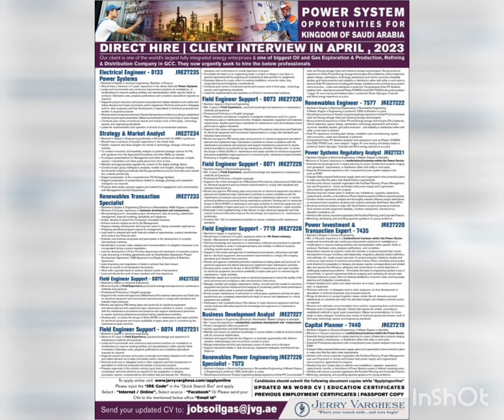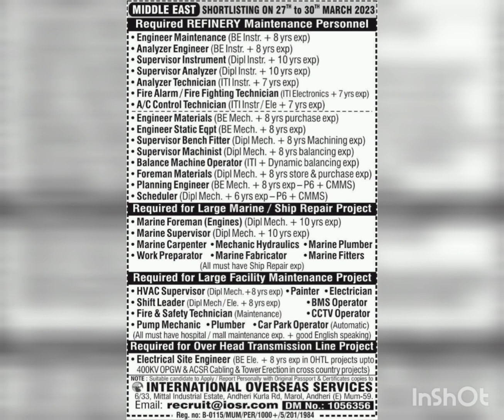Gulf Country Job | Gulf Job 2023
your Query

dubai jobs
saudi job visa malayalam
saudi job vacancy
saudi jobs malayalam
kuwait job
kuwait job vacancy 2023
kuwait jobs
kuwait jobs for indians
kuwait job helper
kuwait jobs for indian freshers salary
kuwait job vacancy 2022 tamil
kuwait jobs for indians telugu